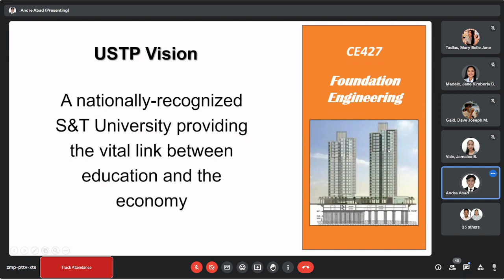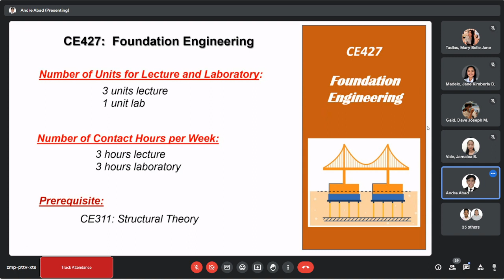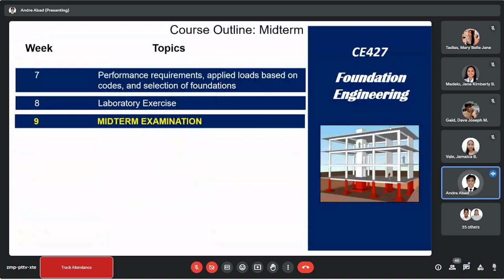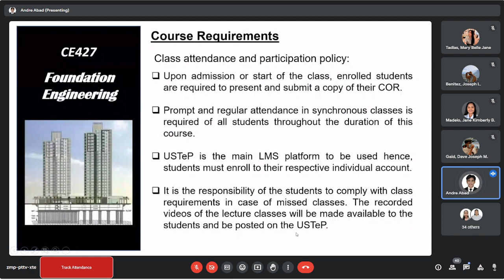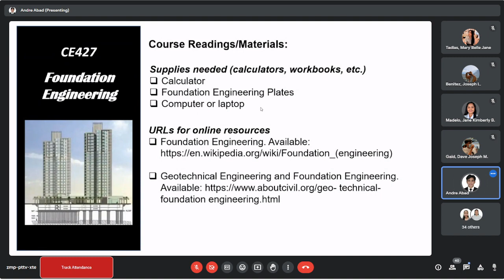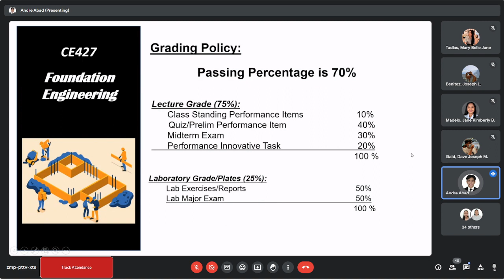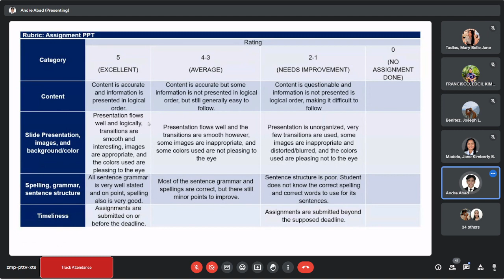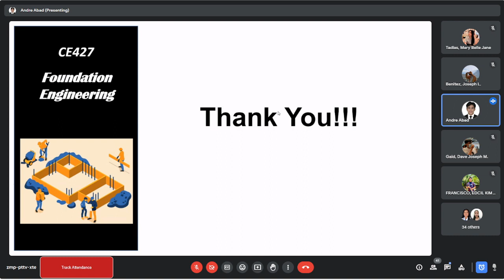FE | 0 Class Orientation - 09/05/2023